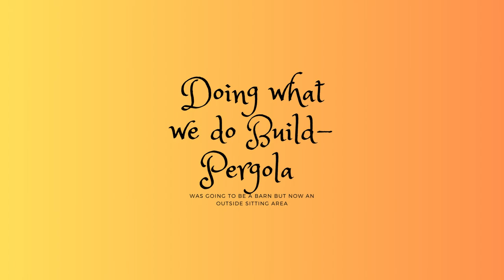Doing what we do Build - Pergola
This is as you will see a barn structure, but for a moment we to the horse back so we had to stop this plan for now but with the weather changing we probable will have to hold off for a bit but I have a graduation party next year so we will have to get it done.